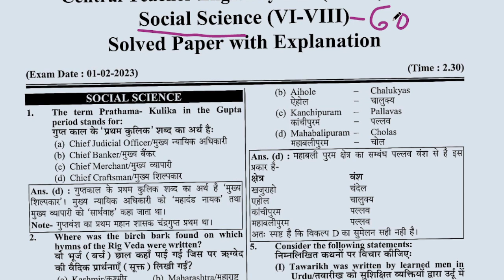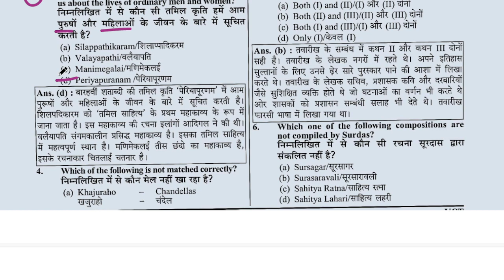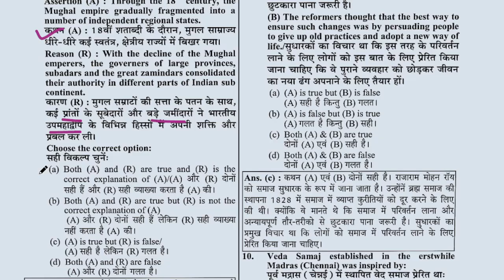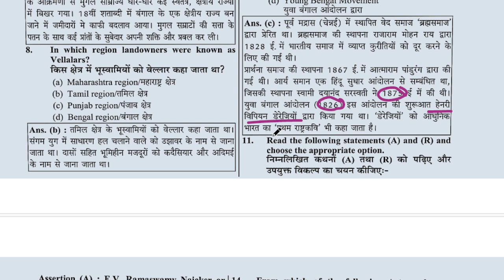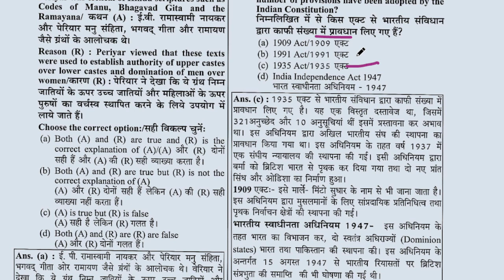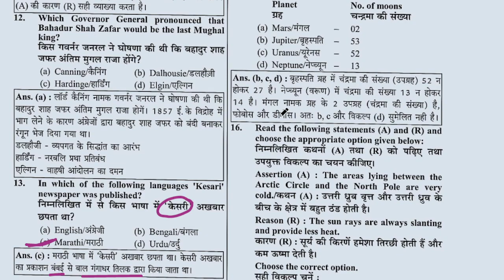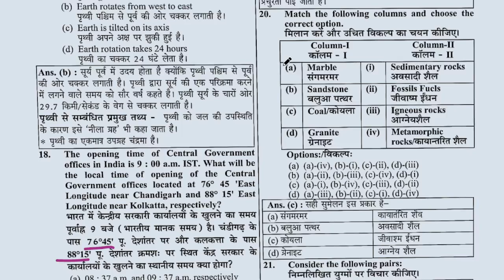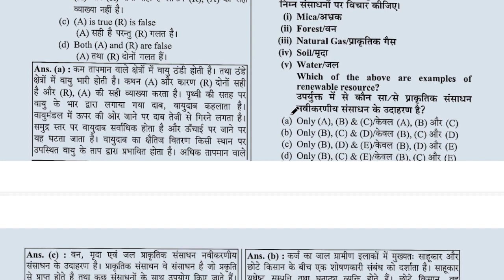SET-3 | CTET Solve paper 2022 | ctet 2022 social science solve | CTET PAPER 2 | SST SOLVE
CTET PAPER 2 SOLVE | Social Science SOLVE| History | Geography | Polity | Economics | NCERT SST |